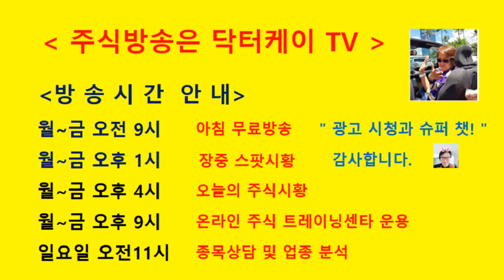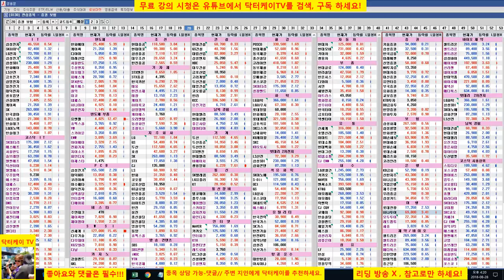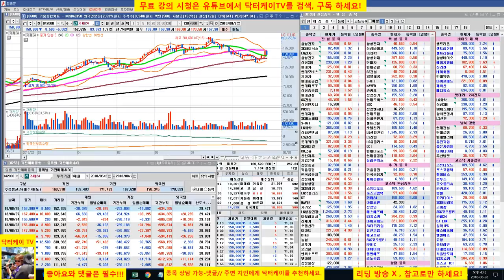= 닥터케이 TV =오늘의 주식시황/180828/코스피 코스닥 쉬어가는 날/삼성전자 홀딩,셀트리온 하락세/주식으로 1억만들기/직장인과 주식초보를 위한 주식방송